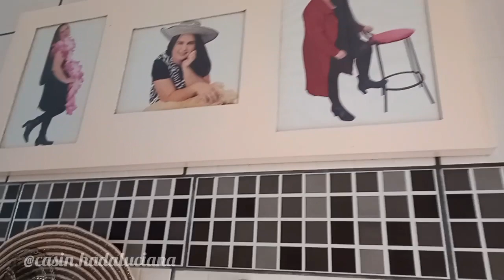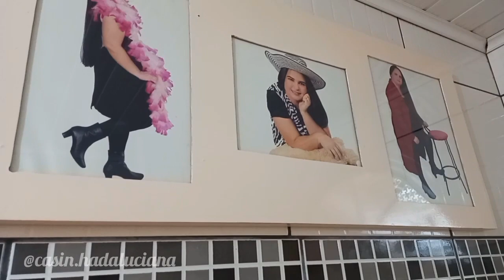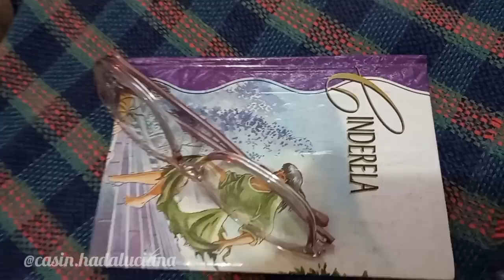Limpando O Banheiro | @casin.hadaluciana 🏠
Limpando o banheiro usando poucos materiais. Banheiro cheiroso e bem decorado.